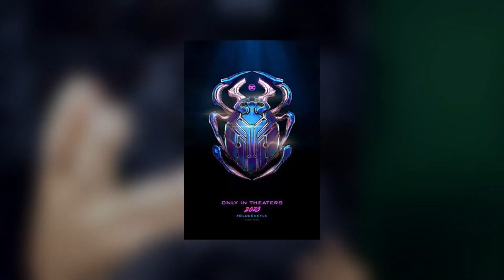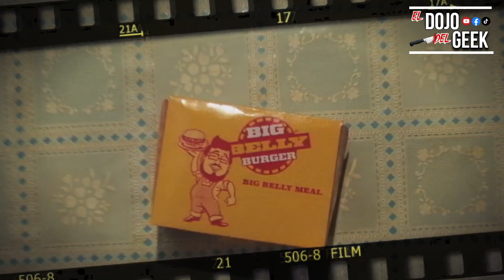EL TRAILER DE BLUE BEETLE ES HERMOSO!💙 Analisis y Opinion🤯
Blue Beetle es una próxima película de superhéroes estadounidense basada en el personaje de DC Comics, Jaime Reyes / Blue Beetle. Producida por DC Studios, Entertainment One, S&K Pictures y The Safran Company, y distribuida por Warner Bros... El dia de hoy reaccionamos y opinamos sobre el nuevo Trailer... Espero les guste!:D